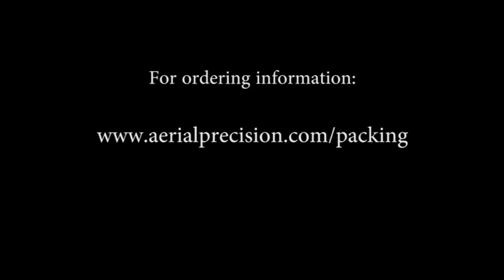How to Pack like Chuck Peters! BASE Jumping Parachutes.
How to pack like Chuck Peters!

Most things CP related are just jokes. He does however have a particular method of parachute packing that's been refined from thousands of jumps and pack jobs performed around the globe.

While the website is down, the video does still exist. Some people appreciated it, but it's not for everyone.

So this is mostly just here for historical entertainment. If you actually desire instruction or mentorship from Chuck, you can message him and prepare to pay him a lot of money.

Otherwise, you might see him around somewhere jumping, laying down or heckling those in need of antagonizing.